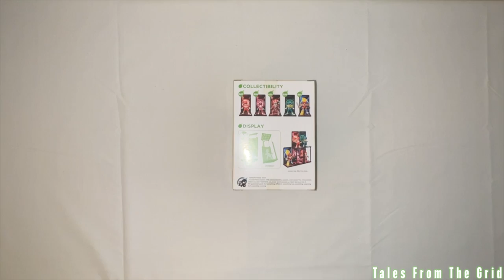Tamashii Buddies Mighty Morphin Dino Megazord from Tamashii Nations | Tales From The Grid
Tamashii Buddies Mighty Morphin Dino Megazord from Tamashii Nations